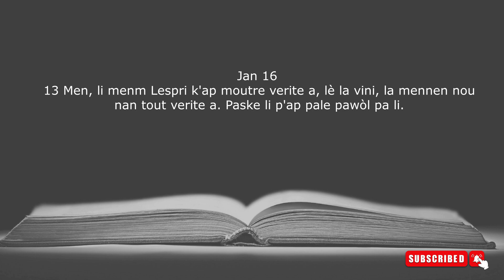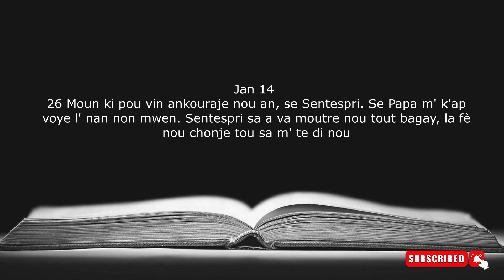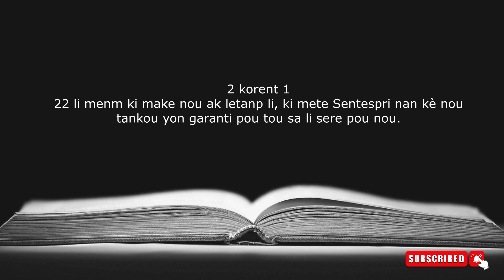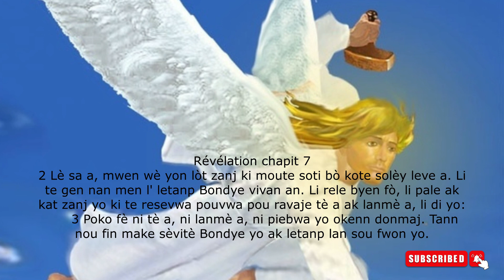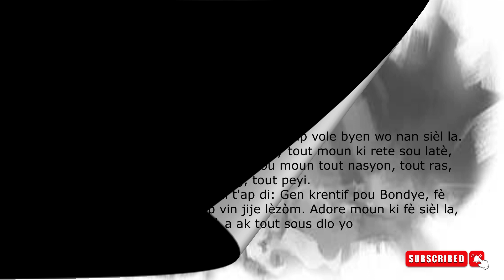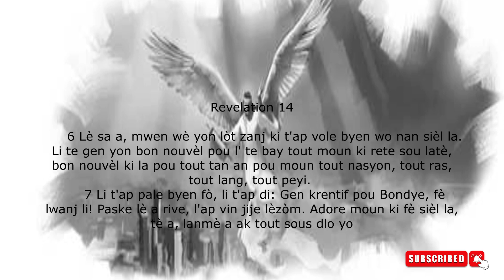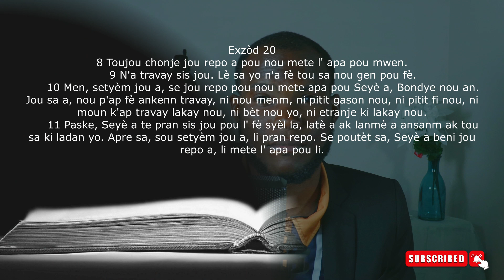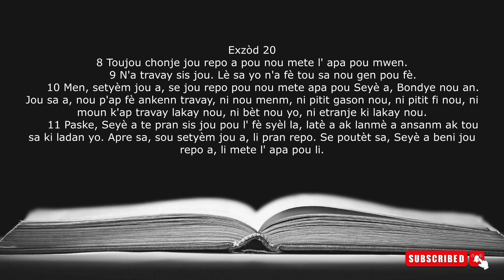Saint ESPRi,kisak seau Bondye a ki kote nou juen li .SAK YON SEAU.SABBATH.4EM KOMANDMAN MESAJ 3 ZANJ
APRAN SA YO KONYEA ...OU PAP REGRET